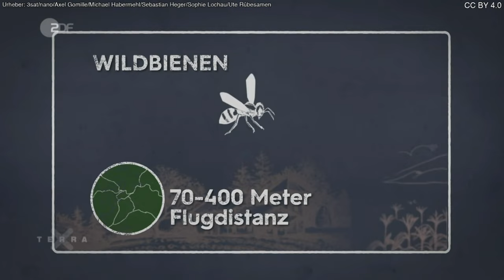Terra X: Eingeschränkter Lebensraum der Wildtiere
Durch die Zersiedelung der Landschaft wird der natürliche Lebensraum von Tieren in immer kleinere Areale zerschnitten. Die Folge: Sie werden unterschiedlich stark in ihrer Bewegungsfreiheit beeinflusst.